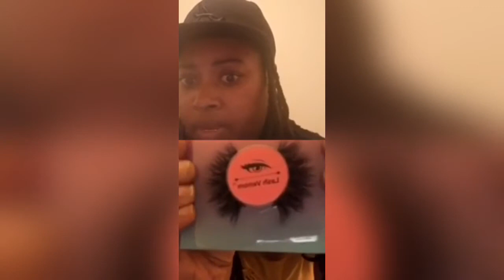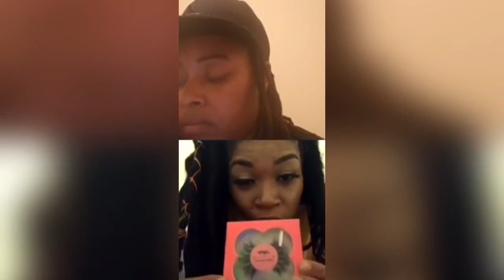DOMONIQUE TELLS ABOUT HER NEW LASHES BUSINESS